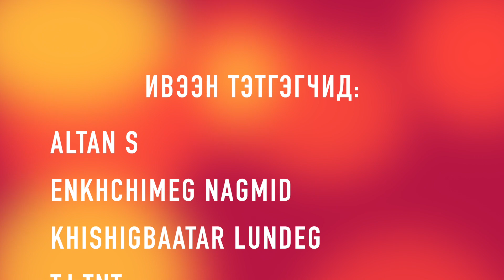STIMULUS CHECK-ИЙН 3 ДАХЬ ЭЭЛЖ МАРГААШ ШИЛЖИНЭ! 2021-03-23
✅ Өнөөдрийн мэдээний ивээн тэтгэгч гишүүд:
👍 ALTAN S
👍 ENKHCHIMEG NAGMID
👍 KHISHIGBAATAR LUNDEG
👍 TJ TNT
👍 DOLJINSUREN DASHJAMTS